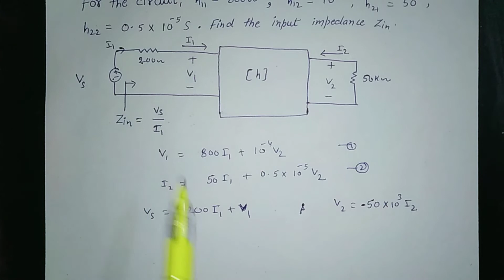Input impedance of the network